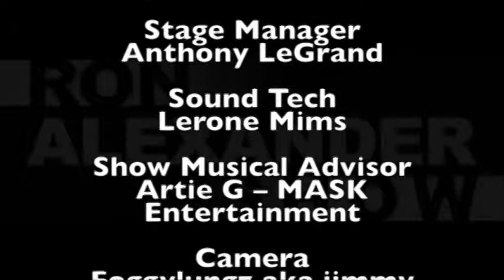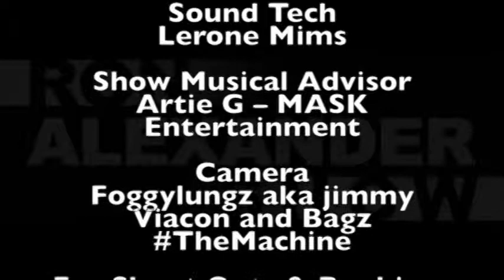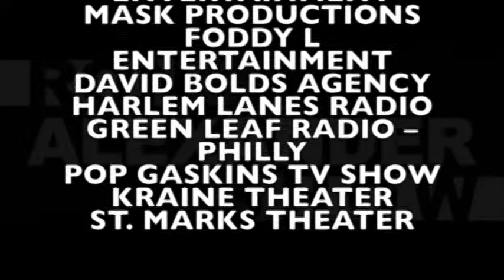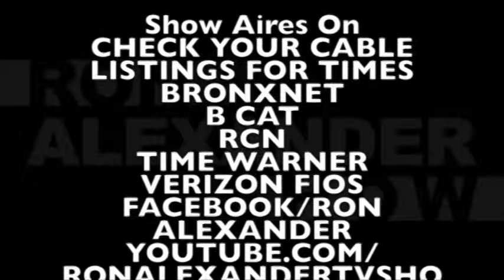Ron Alexander Christmas Show Part 2